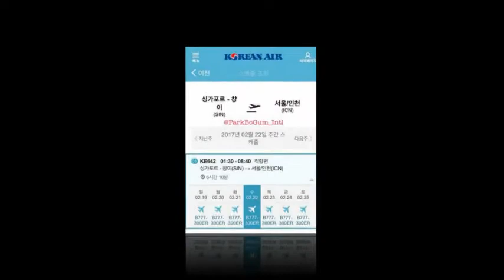INFEARNESS, SUPER GUAPO MO💙💫💙💙💫 — feeling loved.